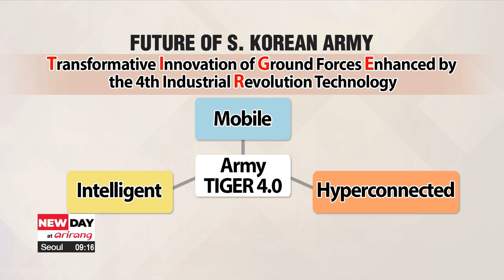South Korea's Army TIGER, U.S. Stryker brigades practice high-tech battlefield drills with ...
South Korea's Army TIGER, U.S. Stryker brigades practice high-tech battlefield drills with latest gear

아미 타이거, 미 스트라이커여단과 만나다

South Korea and the United States are taking their 70-year bilateral alliance into the future of warfare, upgrading their military ties with emerging technology.
Our defence correspondent Oh Soo-young shows us what this means on the battlefield.

Cutting through the fog and early January rain, and the rugged, muddy terrain close to the inter-Korean border, some 800 South Korean and U.S. troops take part in high-tech combat drills.
Preparing for the fast-evolving digitalisation of warfare, it is the first joint training held by South Korea's Army TIGER Demonstration Brigade and the U.S. Stryker Combat Brigade.
South Korea's White Tiger and the U.S. Stryker eight-wheeled armoured vehicles synchronise their movements to enhance firepower, mobility, and survivability on the battlefield.
Drones, and unmanned aerial vehicles help collect intelligence and anti-tank missiles are used in the battlefield simulations.
The forces run squad-level drills to attack and react to contact, building strong fundamentals at the lowest maneuvre echelon, in both daylight and during hours of low visibility.

(Stand-up)
"The two week training demonstrates how the two allies are keeping in lock step by syncing their warfare tactics with the latest technologies and armoured vehicles."

Using Artificial Intelligence, cloud computing, drones and unmanned vehicles, the South Korean Army has been aiming to modernise and restructure its ground forces with cutting edge technology --through Army TIGER 4.0, creating a demonstration unit last June.

(Korean)
"Adopting hybrid combat systems, we've confirmed their effectiveness in ensuring our survivability, as well as identifying the enemy faster and striking more accurately."

With North Korea's recent provocations that display its growing asymmetric capabilities, joint efforts with the U.S. Stryker Brigade are crucial to making the 70-year alliance smarter, swifter and stronger.

(English)
"I think as we've seen in recent events that the Stryker is very well suited to fight in the complex rugged terrain that exists here on the Korean Peninsula. Because of our rapid maneuverability that we have as a wheel platform, we can deploy quickly to any area of operations within the peninsula in a very short period of time."

Seoul plans to bring the Army TIGER brigade into full operation by 2025, and eventually roll out the high tech system across all combat brigades by 2040.
Oh Soo-young, Arirang News, Paju.

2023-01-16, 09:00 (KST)